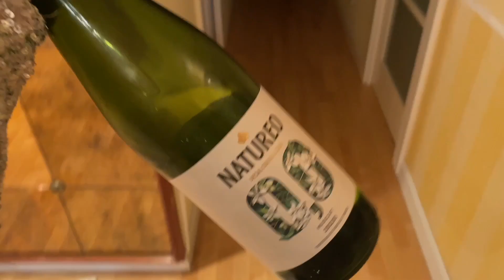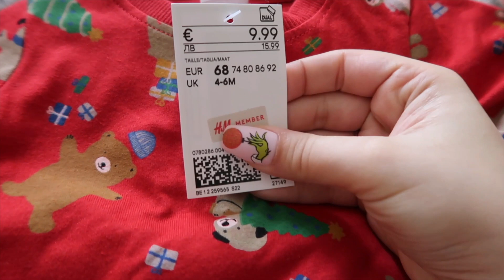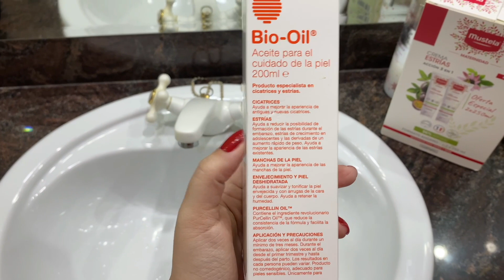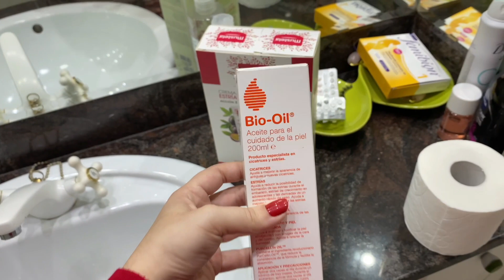DIÁRIO DE GRAVIDEZ: VLOGÃO DO PRIMEIRO TRIMESTRE DE GRAVIDEZ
No vídeo de hoje eu compartilho com vocês o resumão dos PRIMEIROS TRÊS MESES DE GESTAÇÃO, já que eu vivi tudo secretamente hahaha já que não podia anunciar ainda. E por conta disso, gravei tudinho pra vocês acompanharem tudo que senti e vivi nesses primeiros meses de gravidez.

Me conta, como foi os teus primeiros três meses de gravidez? Quero saber!

Meu nome é Carolina Marcelino Miotto, sou de Jaraguá do Sul, Santa Catarina, quando Davi tinha 3 meses tivemos nossa primeira experiência morando fora, na Itália, na época. Hoje em dia morando na Espanha, em Zaragoza mais precisamente, mas nossa vida é uma caixinha de surpresas, por conta do trabalho do meu marido nossa família se muda de tempos em tempos, por esse mundão. 🌏

Minha câmera: Cannon G7x Mark
Ring light: Amazon
Meu editor: Imovie e Filmora

Amo vocês!
Beijinhos, Carol.